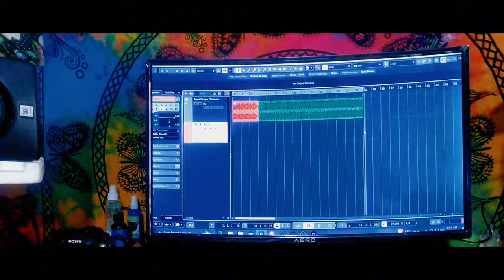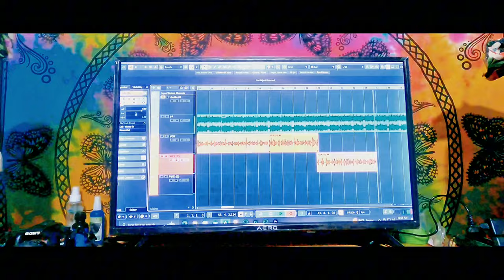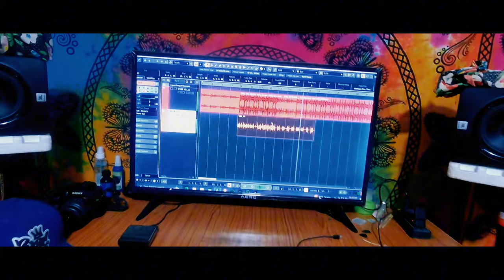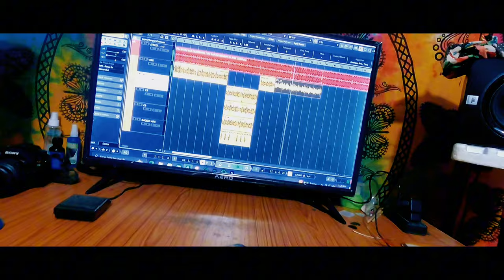"BLACK O" Recording Session